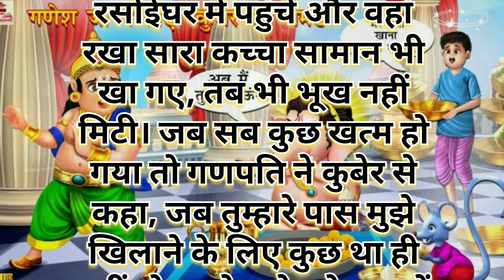Audiobook । ganesh ।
Audiobook । Bal hanuman। documentary audiobook story bedtimestories podcast smallstoryinhindi hindimoral story indian moral of the
story parchatantra story